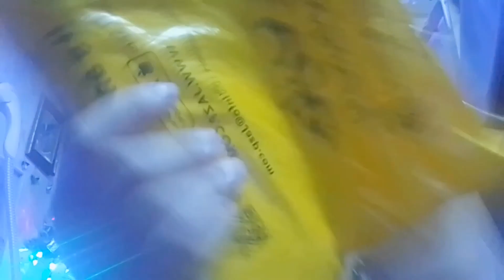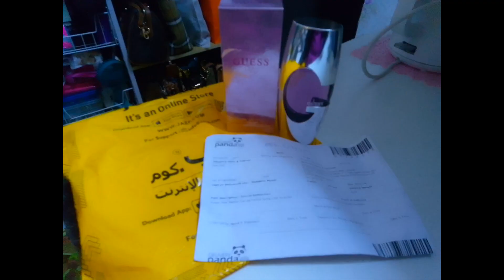VLOG#99- Alhilank Bank UAE points free online shopping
on this video u can see what is the benifits of using alhilal debit/credit card and how u can earn points and through this points u can do online shopping for free depends on ur earn points.Thanks for watching.Pls. don't forget to like,subscribe,comment,share and click the notification bell so that u will be notify once i have new uploaded video.God Bless us all🥰